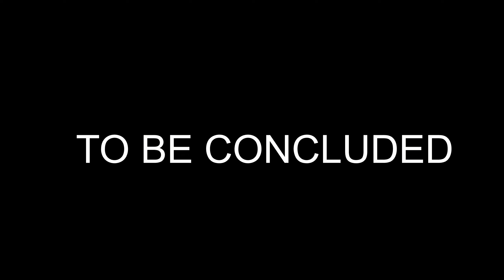Nintendo Vs Warhammer 40k Universal Battle Movie - Ultimate Epic Battle Simulator 2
Nintendo universe is invaded by the Warhammer 40k universe.